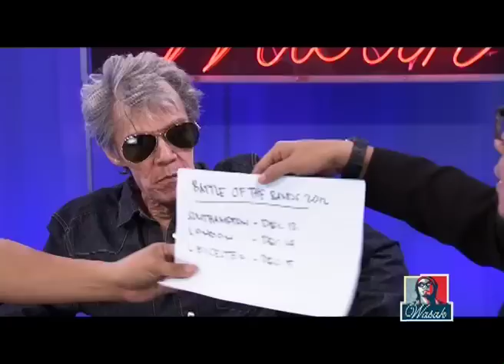WASAK EPISODE 059 PEPE SMITH